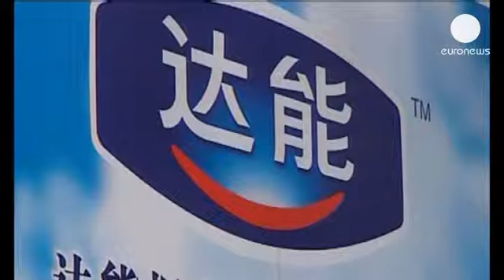Danone Avrupa'daki daralmayı Çin'de telafi etti - corporate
Danone'un satışlarının son üç ayda geçen yılın aynı dönemine oranla yüzde 5.6...

Danone'un satışlarının son üç ayda geçen yılın aynı dönemine oranla yüzde 5.6 arttığı açıklandı. Artış özellikle bebeklere dönük ürünlerde ve ekonomisi gelişmekte olan ülkelerde görüldü. Açıklamanın ardından şirketin Paris Borsası'nda işlem gören hisseleri de değer kazanark 2008 yılından sonraki en yüksek seviyesine ulaştı.